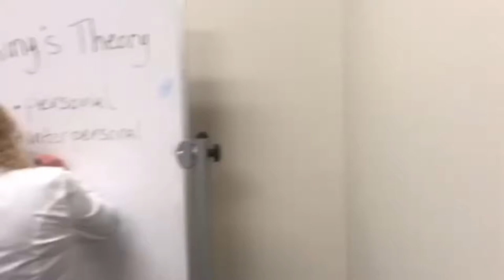King's Theory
Imogene King's theory on goal attainment.